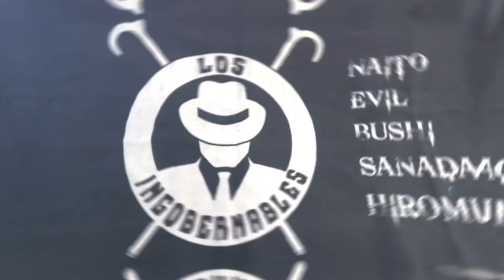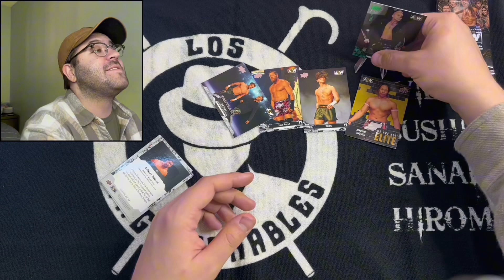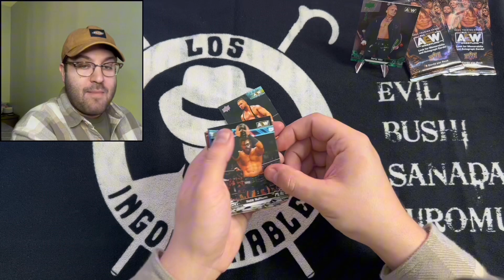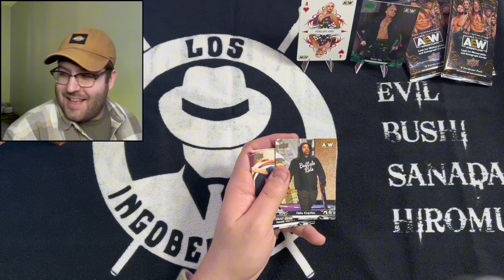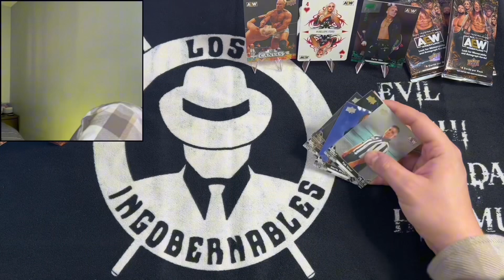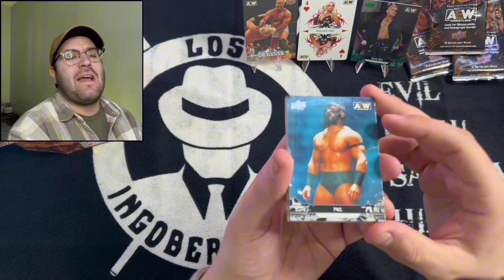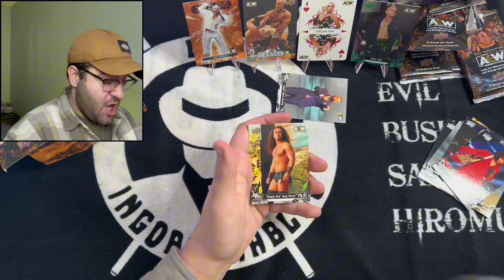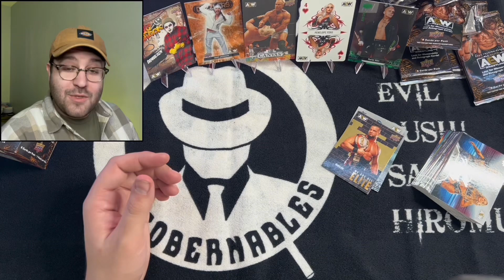AEW 2023 TRADING CARDS UNBOXING!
Jared opens a box of AEW Trading Cards!